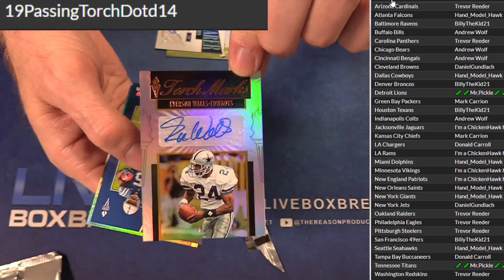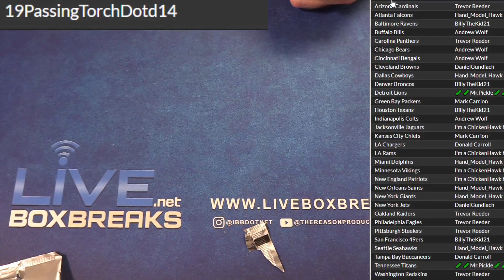2019 Passing Torch 14 LBB